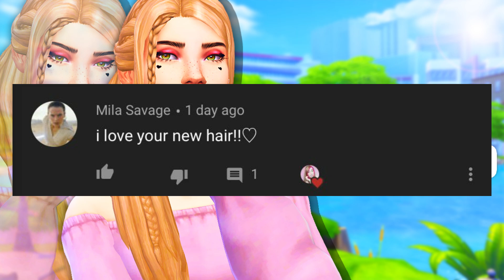JOIN ME TO PLAY SIMS 4 ON MY SECOND CHANNEL!💗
♡SOCIAL MEDIA♡

♡FAQ♡
- What mic do you use?
♡ Rode Podcaster
- What editing program do you use?